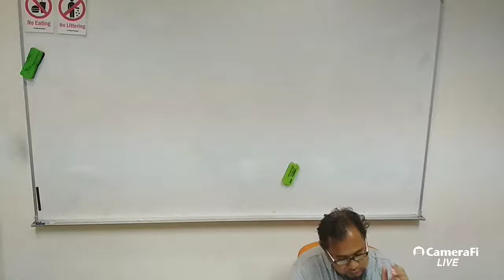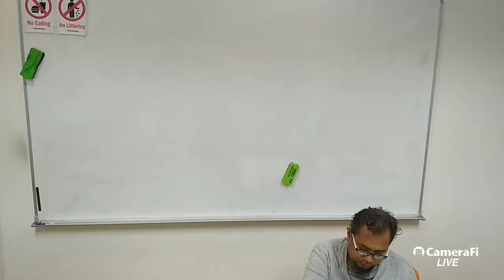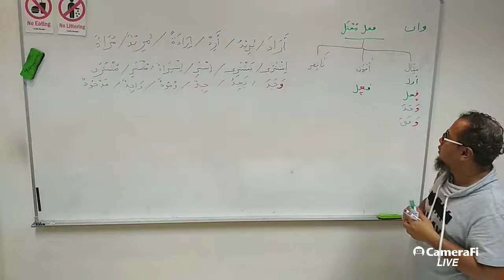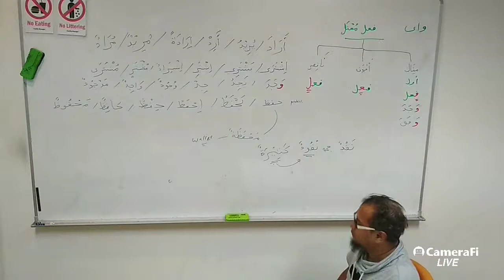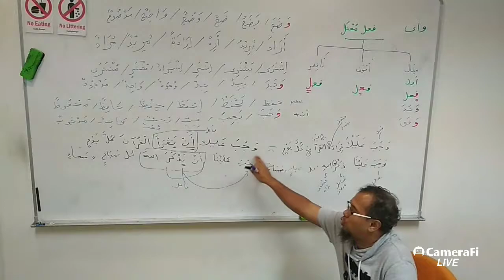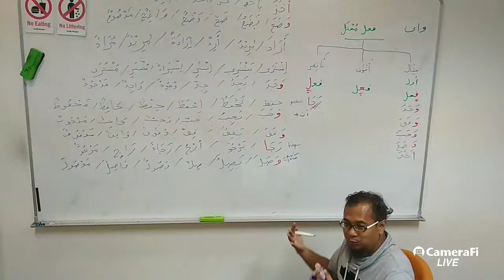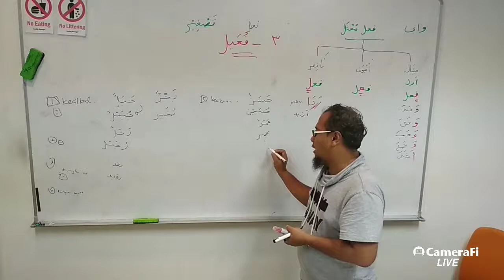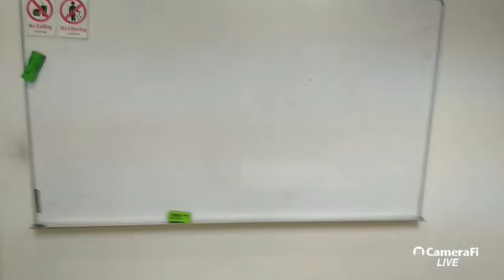Madina Arabic Book 2 Lesson 49